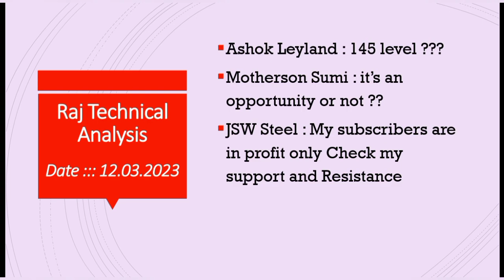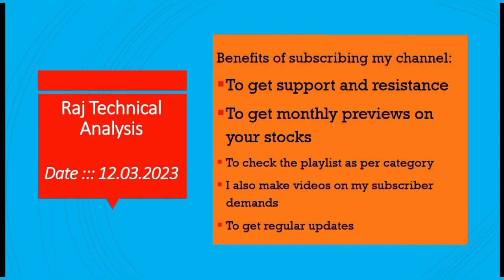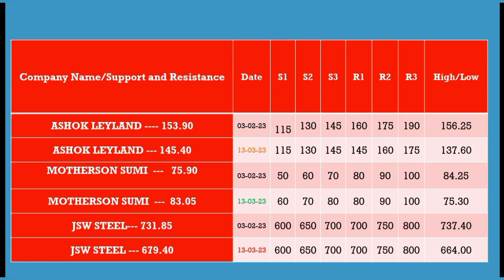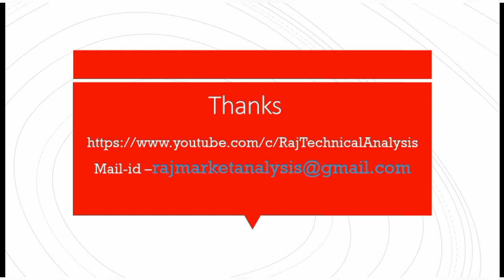ashok Leyland share price, Motherson sumi share price, jsw Steel share price